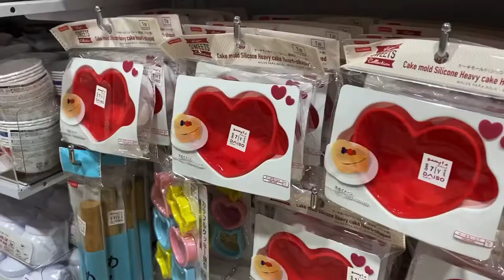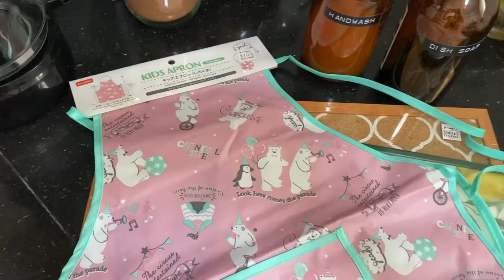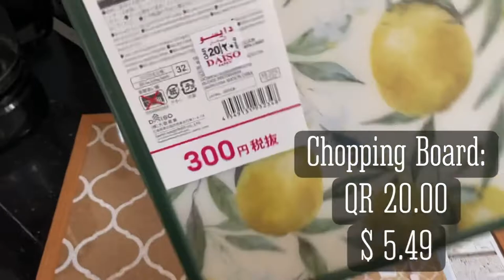DAISO QATAR SHOPPING & HAUL!!!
The Daiso store that we went to is located at Mirqab Mall. It is the second largest Daiso store in Qatar.

They have a lot of items to choose from!!!

Please continue watching this video to see the items that we bought.